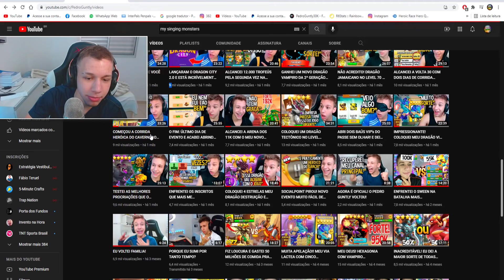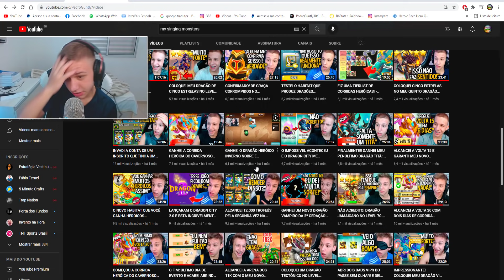LANÇOU O DRAGÃO KARMA QUE DESTRUIRÁ OS VAMPIROS! *SERÁ QUE EU COMPRO?* - Dragon City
📌Meta para o vídeo:
👍 1000/1500 likes.
📈 E subindo.

dragon city, monsters legends, dragon city brasil, pedroguntly gameplay, dragão karma, dragon city pedroguntly

Porque eu coloco essas tags?
Essas tags servem para o youtube filtrar melhor o meu conteúdo e ser mais recomendado para pessoas que realmente jogam dragon city ao invés de aparecer aleatoriamente para um ser humano que nunca jogou.